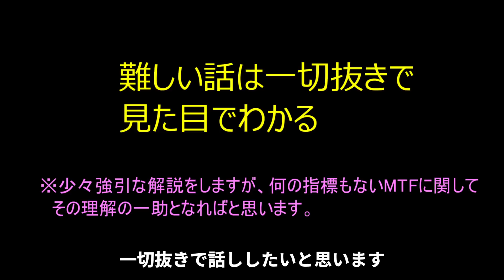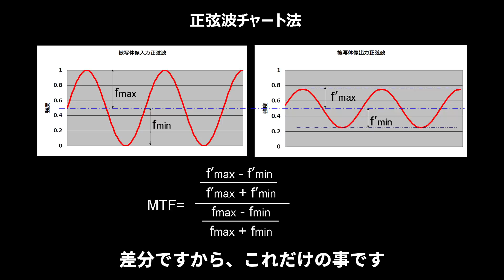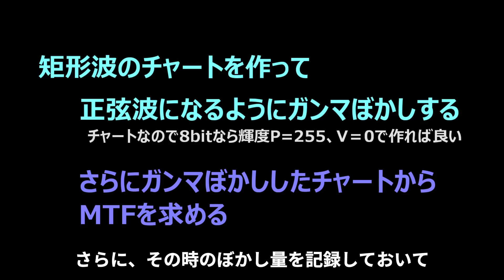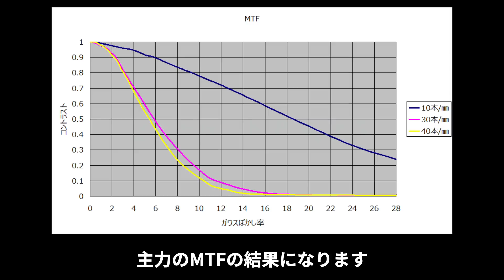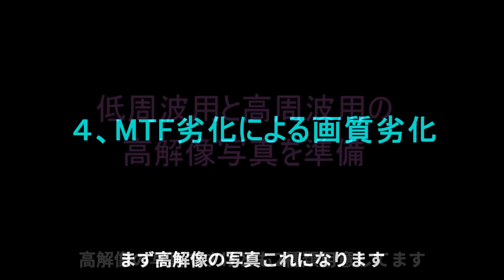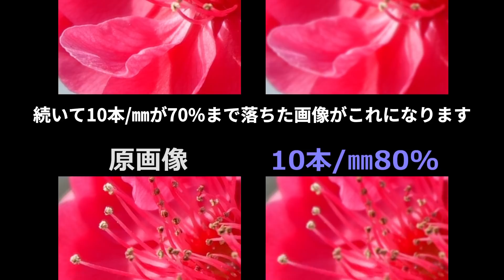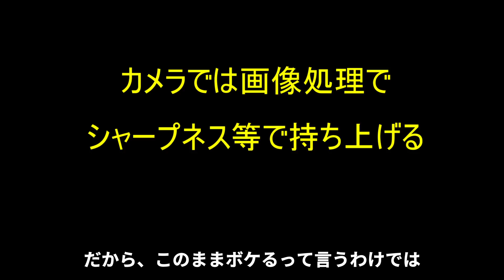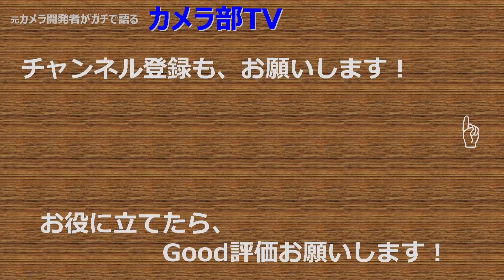【カメラのカタログの読み方】「かんたん MTF」 ~これさえ見れば感覚で解るようになる！~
MTF、、、もう魔法の言葉ですね。笑
ややこしい計算は一切なしで、ビジュアルで感覚として覚えてもらえるように工夫しました。
ちょっと強引ですが、硬いこと言わずに見てください。
何の指標も無いMTFを理解する一助となれば幸いです。
ちなみに、MTF自体を解説しているわけではありません。あくまでも、レンズカタログのMTF曲線の劣化に対して、画像の劣化をイメージできるようにするのが目的の動画です。

●目次
00:00　オープニング
01:10　１、MTFとは
03:17　２、チャート作成
05:29　３、チャートの大きさ
08:07　４、MTF劣化による画質劣化

●使用機材
【カメラ】
・LUMIX S1R　body

【レンズ】
・LUMIX S 24-105mm F4 MACRO O.I.S.

【マイク】
・FIFINE K669

●自己紹介

　　精密メカ設計、光学メカ設計、商品企画、プロダクトリーダー、
　　ディビジョンリーダーとして33年間従事